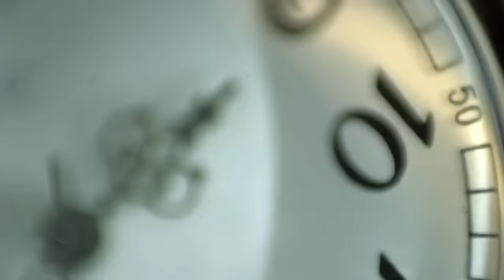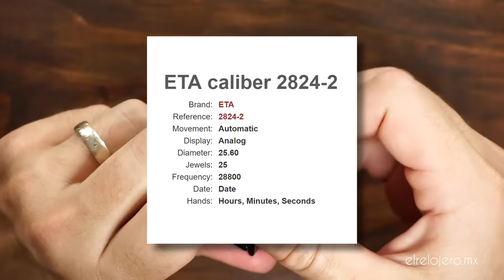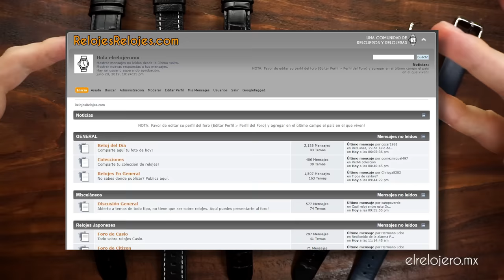¿Son Valiosos los Rubíes En Los Relojes? - ¿Qué Son y Para Qué Sirven?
¿Tienes dudas?

Compra un buen reloj en MEXICO y ayuda al canal
Compra un buen reloj en ESPAÑA y ayuda al canal
Compra un buen reloj en USA y ayuda al canal

Explicación detallada del propósito y funcionamiento de los rubís en los mecanismos de relojes, conocidos en inglés como "jewels" estas piedras cumplen una crítica función en los mecanismos de relojes mecánicos y automáticos... pero más rubís hacen mejor a un reloj? Hoy vemos todos los detalles.